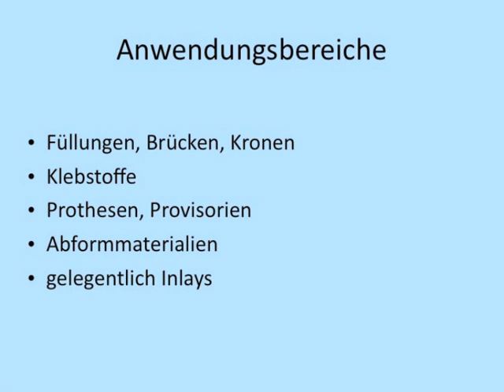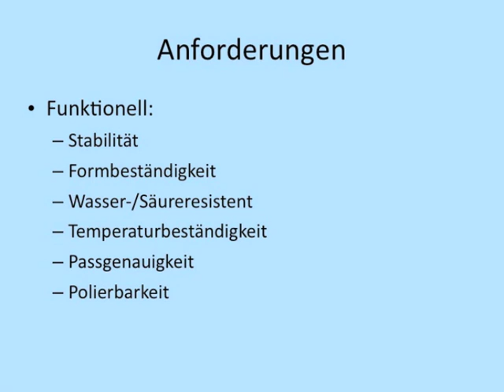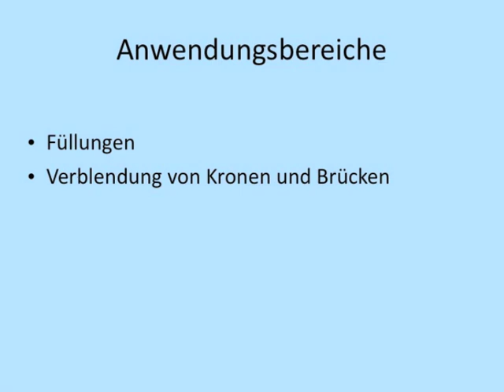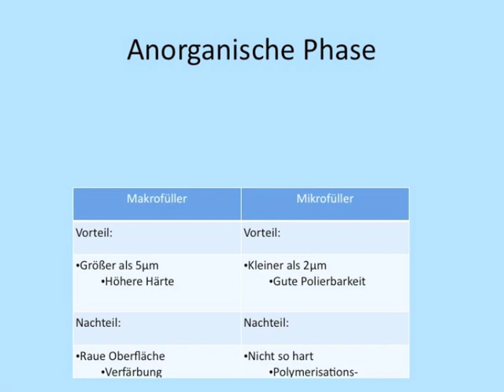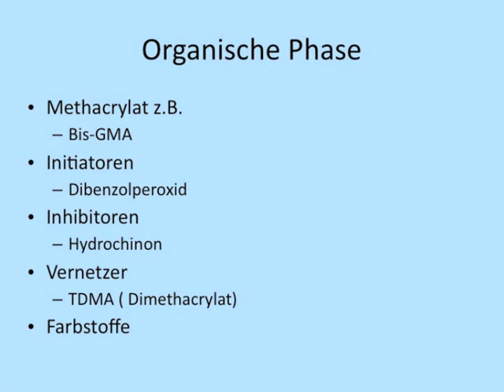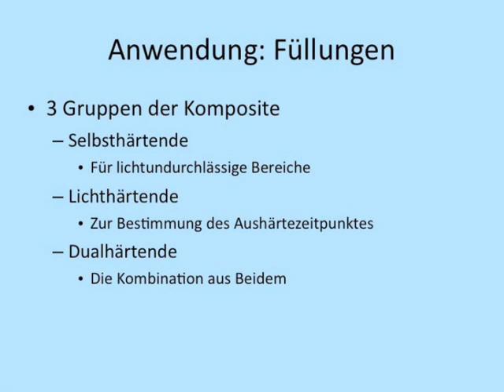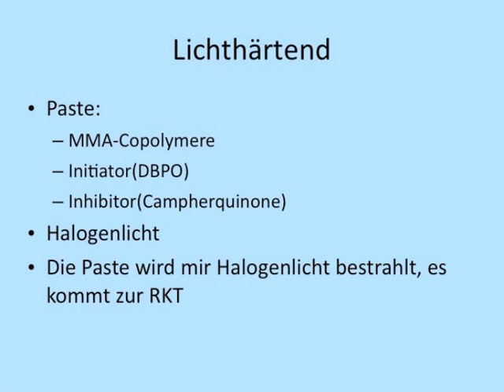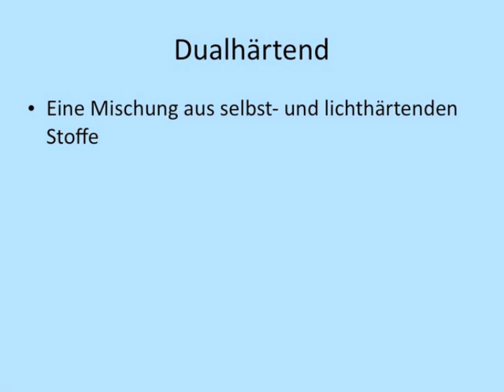Kunststoffe in der Zahnmedizin - Max Köhler (1 von 3)